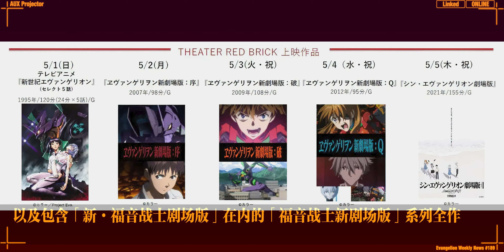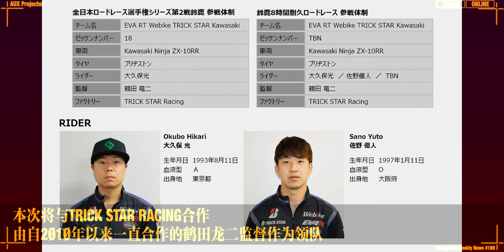【EVA每周新闻】福音战士镊子 EVA T PARTY 2022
【相关文章】
日本最大的户外影院活动「SEASIDE CINEMA 2022」将上映EVA系列！！

2022年夏也将举行「EVA T PARTY」!!推出9周年纪念视觉图限定T恤!

EVANGELION RACING参加2022年度铃鹿8小时耐久赛＆全日本公路锦标赛Rd.2铃鹿！

「全卷收纳BOX〈全3种〉」登场！可收纳贞本义行「【爱藏版】新世纪福音战士」全7卷＋各卷特典！！

来自工作品牌「A.T.FIELD」、福音战士镊子登场！

来自MegaHouse的Precious G.E.M.系列、明日香&真希波手办套装登场！！

【食玩】「EVA-FRAME：福音战士新剧场版03」4月11日发售 包含「EVA新2号机α」「改8号机γ」「Mark.06」